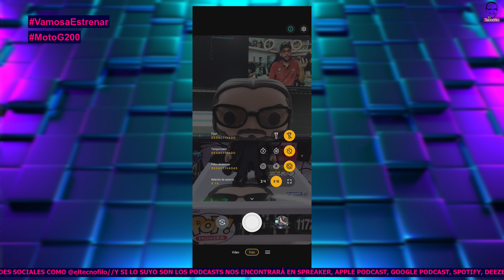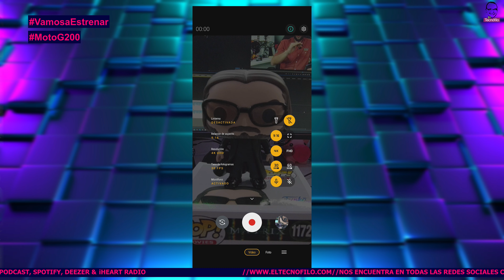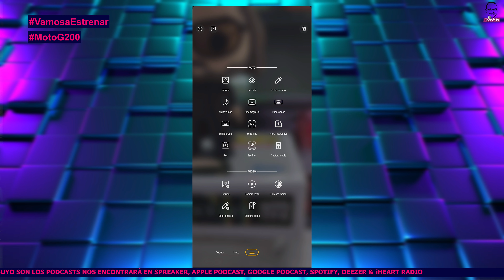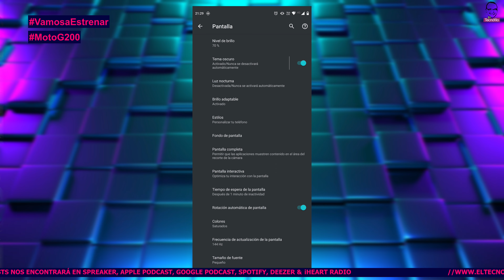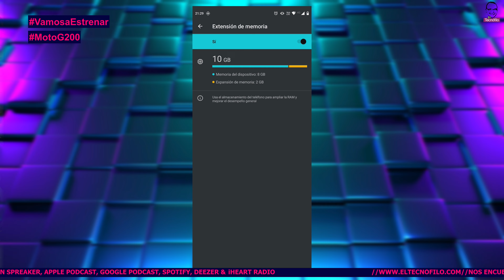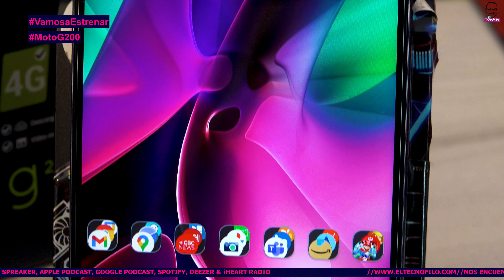Vamos a Estrenar Motorola MotoG200 5G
Poderoso, así es el nuevo Motorola pero si quieren tener todos los detalles estas son las 5 cosas que tienen que saber + la ñapa del MotoG200.

**ENCUENTRA EL MOTOROLA MOTOG200 EN NUESTRA TIENDA PERSONALIZADA EN AMAZON**

Motorola Moto G200 Dual-SIM 128GB ROM + 8GB RAM (solo (GSM | Sin CDMA) Smartphone 5G desbloqueado de fábrica (azul estelar) - Versión internacional